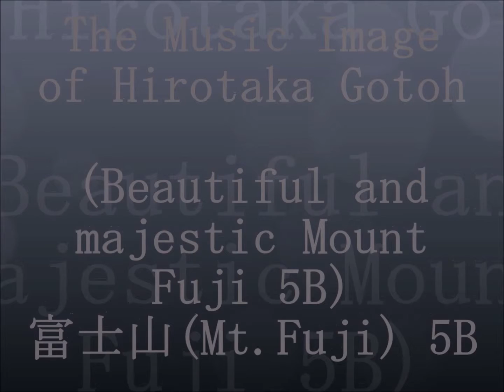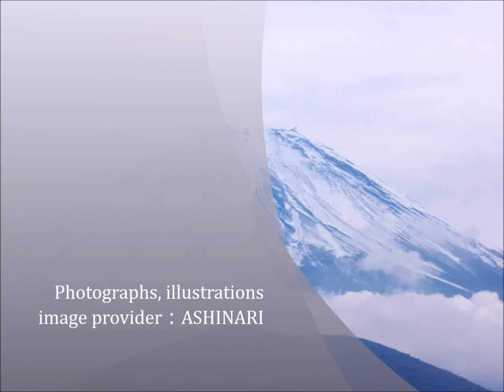日本人の心のふるさと・富士山 5B…自然風景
富士山ほどすべての日本人に愛されている山はありません。富士山は、多くの日本人の心のふるさとと言ってもよい存在となっているように思います。富士山が世界遺産に認定されその優美な風貌は日本のみならず海外でも広く知られてるようになりました。この曲は、そんな美しく雄大な富士山をイメージして作った曲です。こちらの曲名は、サイコパス14です。
素敵な自然風景(富士山)とこのサウンド（ＢＧＭ）をお楽しみ下さい。この映像と音楽があなたの心の癒しになれば幸いです。